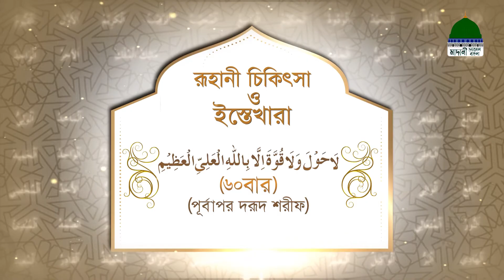Islamic Spiritual Remedy┆রূহানী চিকিৎসা ও ইস্তেখারা┆Roohani Chikitsa O Istekhara Ep#992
⌘ Watch a very famous program on the topic of “Spiritual Treatment and Istikhara”
⌘ Roohani Chikitsa and Istikhaara Ep#992 - রূহানী চিকিৎসা ও ইস্তেখারা